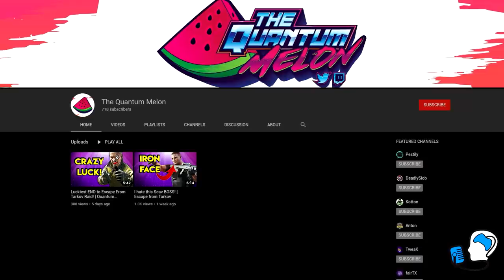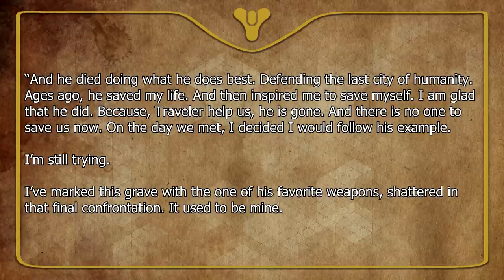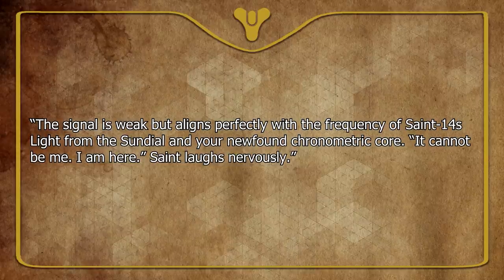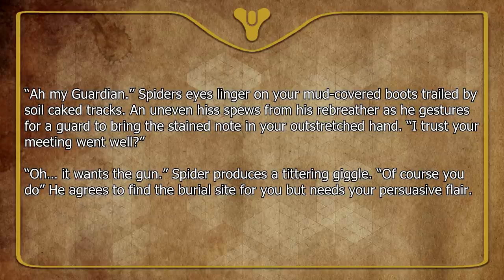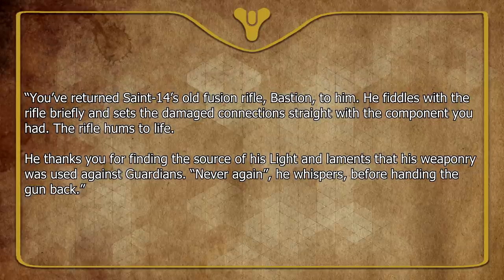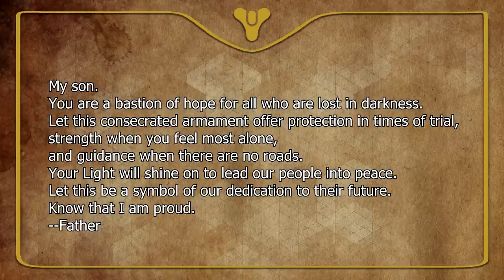Destiny 2 Lore - We will still DIE! Destiny 2 Corridors of Time | Myelin Games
Welcome back to the latest Destiny 2 Season of Dawn lore episode. In today’s lore episode we are explaining the lore the corridors of time, specifically the exotic gun Bastion where we see our own game!

 About Myelin Games: Destiny 2 Lore every week! Come discover the lore behind your favorite Destiny 2 characters, weapons, armour and events in Destiny! Occasionally, I upload other Game Lore videos so always feel free to provide suggestions.

Feel free to browse my archive on Destiny 2 Lore topics